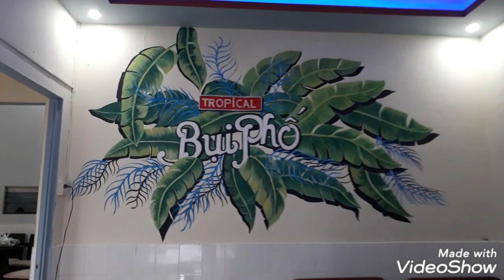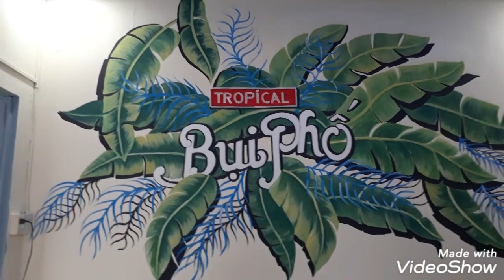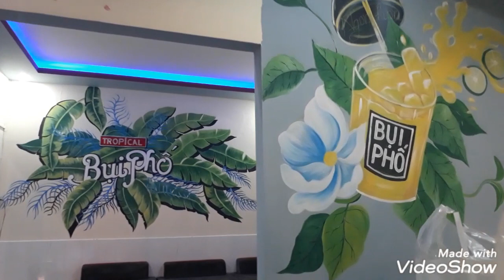Clip vẽ Tranh tường Khu Phố Biên Hòa Khổ lớn/Tranh 3D Trà Chanh Bụi Phố/ Tranh tường phố Tây và Vn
Tranh tường khu phố tại 106 Trương Định - Tân Mai -Biên Hòa - Đồng Nai .Tranh 3D khổ lớn quán Trà Chanh Bụi Phố, Tụ điểm khu vui chơi của giới Trẻ
Âm nhạc : Diễm Xưa và Một Cõi Đi Về
Phóng Phóng sự vẽ tranh kính nghệ thuật trên HTV